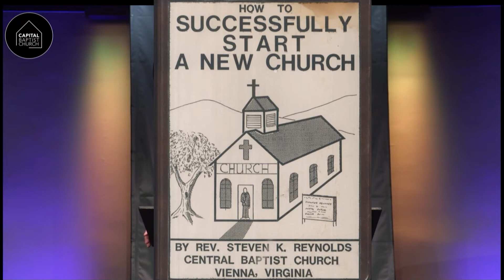The Story of Dr. Elmer Towns and Steve Reynolds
Hear from Pastor Steve Reynolds as he shares how God orchestrated Dr. Elmer Towns to play a significant part in his ministry.